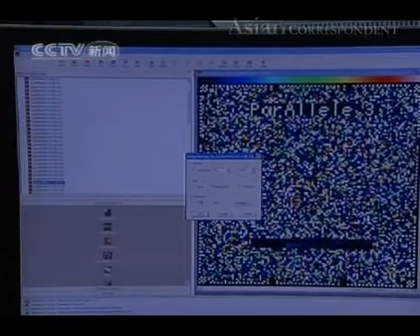Kim Jong Il visits China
The reclusive leader has made a visit to China for the second time in just three months fueling speculation that he's about to hand his son a powerful position in the Workers Ruling Party in Pyong Yang.